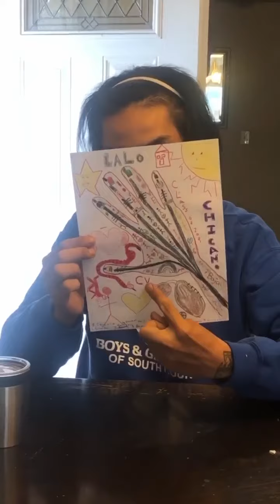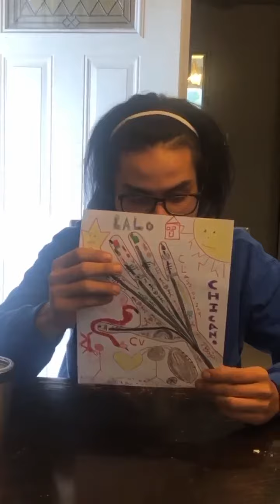Nestor: All About Me